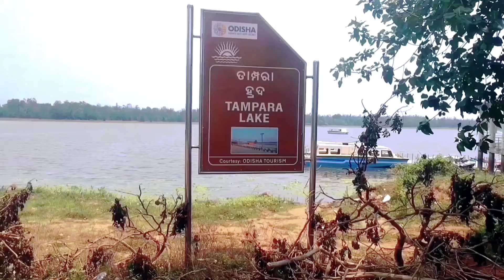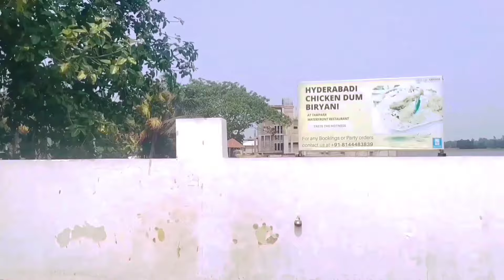FE 36 MEET AT GOPALPUR ODISHA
Kalia Motors Grand road Puri-2 Odisha